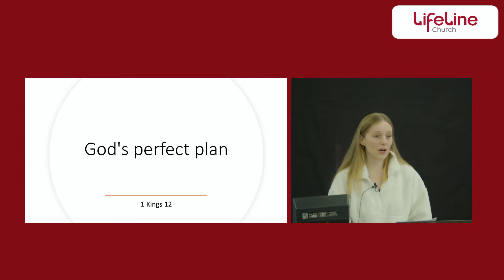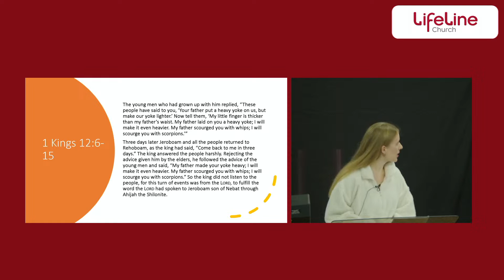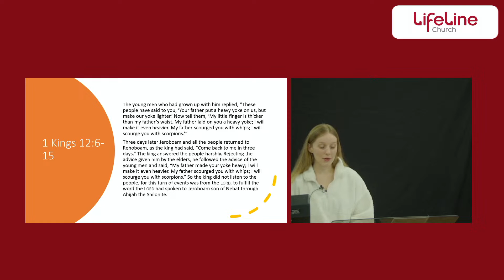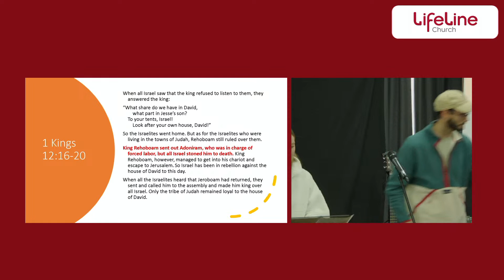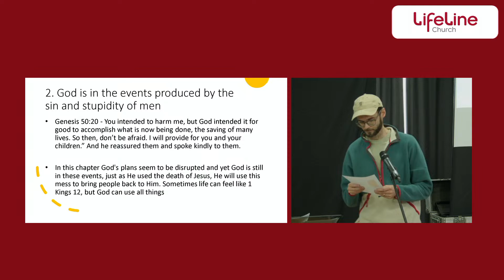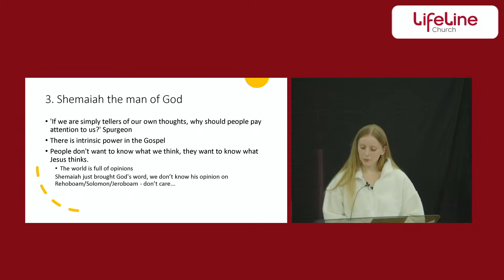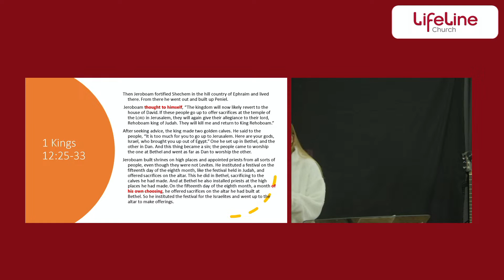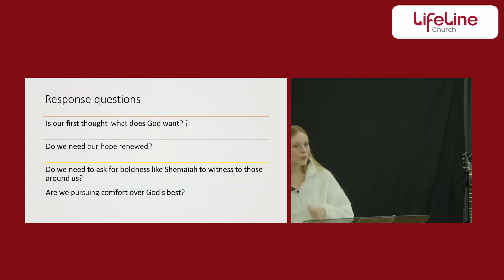Episode 13: 1 Kings 12 - Lydia Sarah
God's perfect plan!
God's plan is for our hope to be in Him, not in our circumstances. Sometimes it can feel as if all our plans have been thwarted, and we're the walking wounded. But our hope isn't in our circumstances working out perfectly. It's in God's perfect plan.

To find out more about LifeLine Church UK you can either:
Follow us on your favourite podcast app: LifeLine Church
Follow our facebook page: LifeLine Church